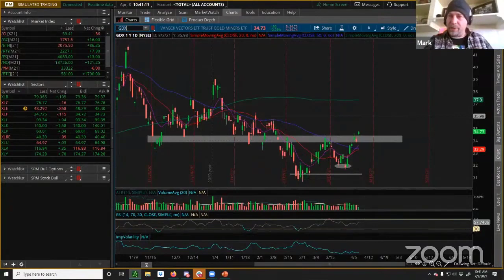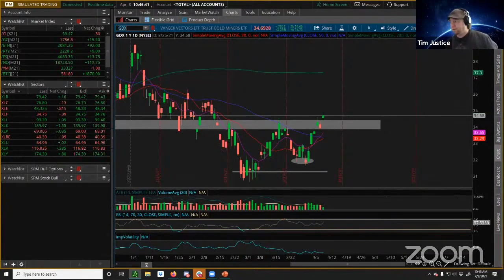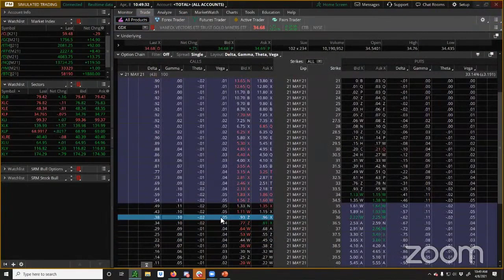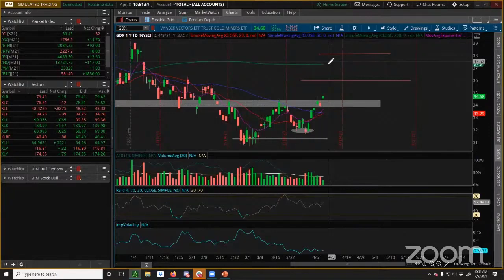Gold is Breaking Out 4/8/21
In this clip from Thursday's Halftime Report, the coaches analyze the breakout of Gold, and the potential in Gold Mining stocks like the ETF $GDX. Also, Coach Matt discusses the Covered Call strategy in regards to $GDX